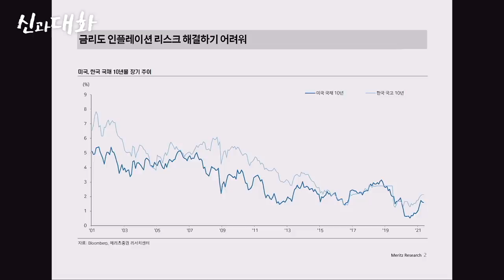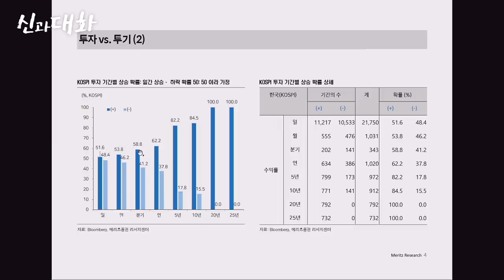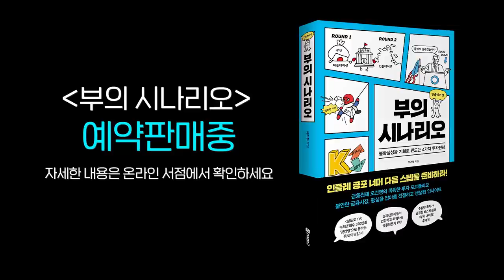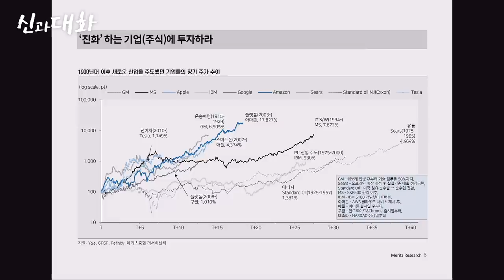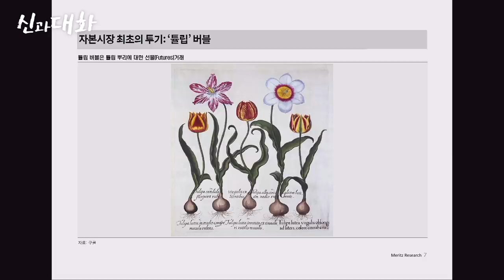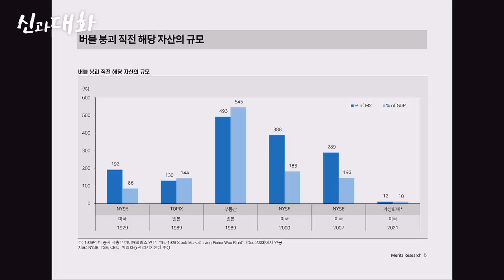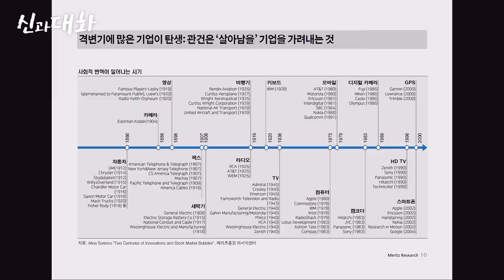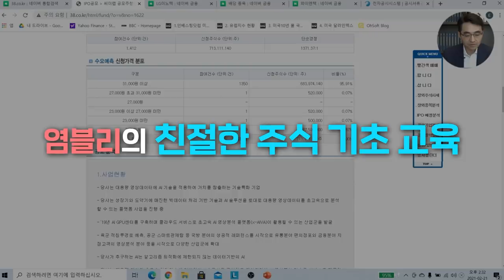[메리츠증권] 위험한 시대, 위대한 내러티브 [신과대화 : 이경수 센터장]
00:00 인트로
00:41 위험한 시대, 위대한 내러티브
00:09 하반기 투자 전략
06:21 손실에 대한 두려움
09:42 물가상승률
13:24 금리도 인플레이션 리스크 해결 어려워
13:53 투자 vs. 투기(1)
17:38 투자 vs. 투기(2)
29:44 진화하는 기업에 투자하라
39:45 자본시장 최초의 투기 '튤립' 버블
41:55 Non commercial 투기적 수요
44:33 버블 붕괴 직전 해당 자산의 규모
52:06 버블은 변화의 시기에 '상상력'이 더해진 결과
54:45 투자자분들을 위한 조언 한마디